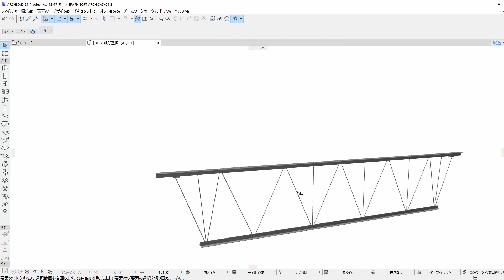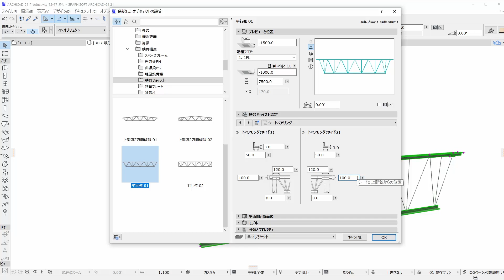【ARCHICAD 21新機能】平行弦オブジェクトの改善